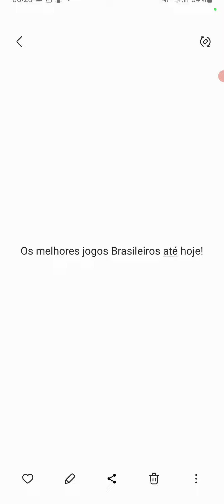o INCRÍVEL universo de GAMES do Brasil